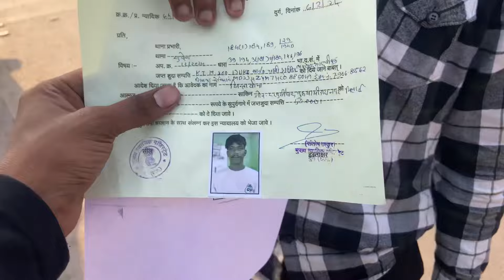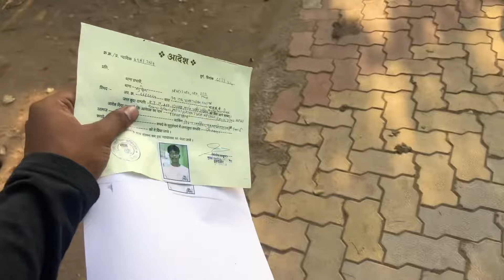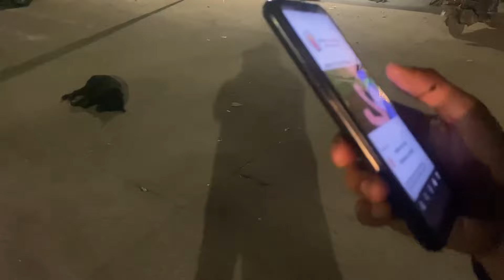FINALLY BIKES CHUT HI GYI 🥹❤️||CHALLAN BACHA HAI ABHI DENA🥲||NEW VLOGS || NS PLAYER ❤️vlogs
Humari itni mehnat ke bad jo hai bikes mil hi gyi abhi bus challan dena bacha aur uska bhi Vlog 9 march ko